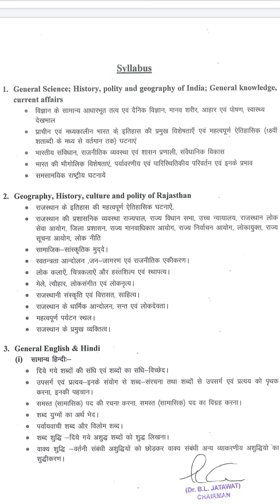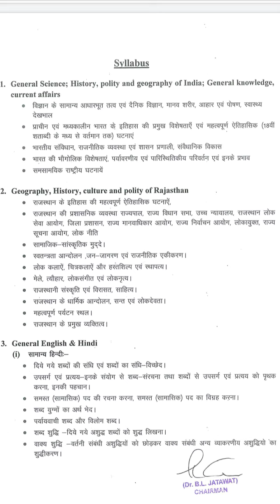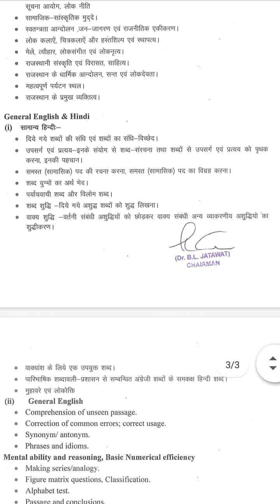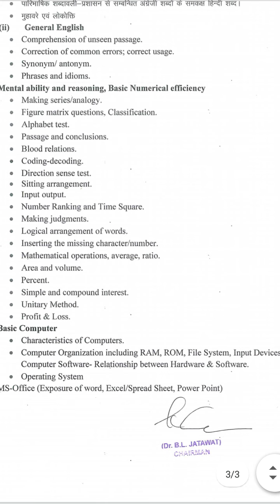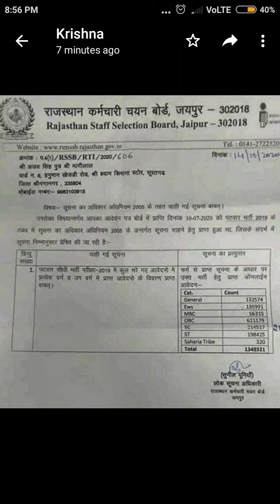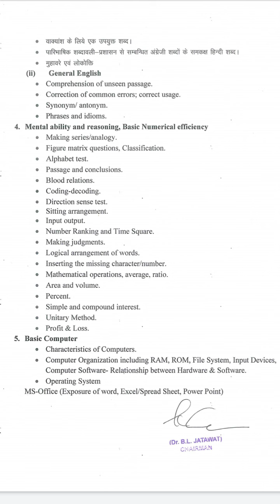Rajasthan patwar syllabus 2019 and 2 month Mai kse tayri kre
pls watch 480 p quality